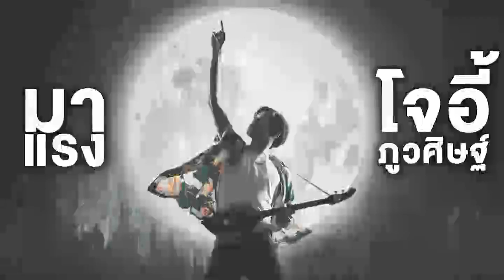รวมเพลงฮิต เดือนตุลาคม 2024 อัพเดตล่าสุด ที่มีคนฟังมากที่สุด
รวมเพลงฮิต Tiktok อัพเดตล่าสุด ที่มีคนฟังมากที่สุด 2024

รวมเพลงฮิตติดหู เพลงใหม่มาแรงที่มีผู้คนฟังมากที่สุดในปี 2024
ติดตามรวมเพลงฮิต เพลงใหม่ เพลงเพราะๆ อีกมากมายได้ที่นี่